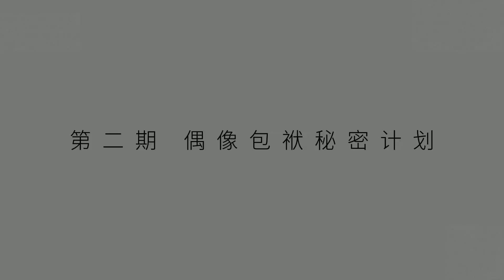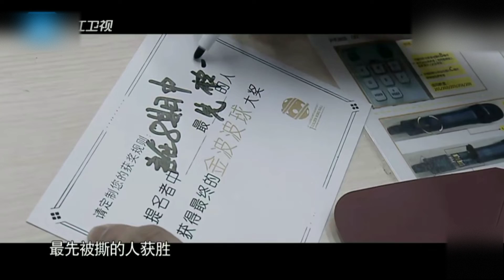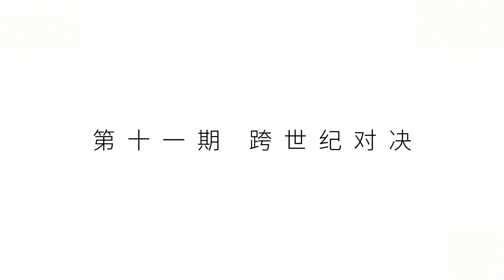锅菜cp我已经在磕了 蔡小葵你对大林子的偏爱我都看见了！蔡徐坤 郭麒麟 ★爱豆星日常★